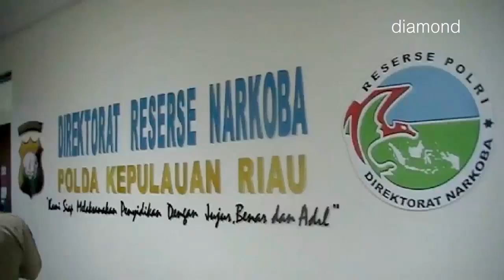DITRES NARKOBA POLDA KEPRI MUSNAHKAN 1009 GRAM SABU DARI KARIMUN